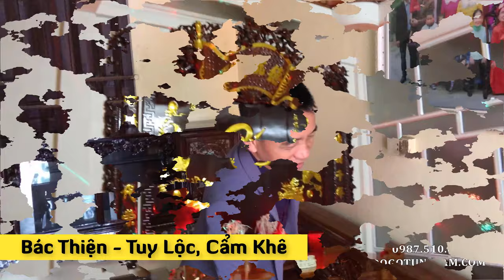Khách Hàng Nói Gì Về Đồ Gỗ Tùng Tám !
SĐT ☎️ 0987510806 (Zalo) ☎️ 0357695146 (Zalo)
☞ Zalo page : Đồ Gỗ Tùng Tám
🏚️ Địa chỉ : Văn Khúc _ Cẩm Khê _ Phú Thọ